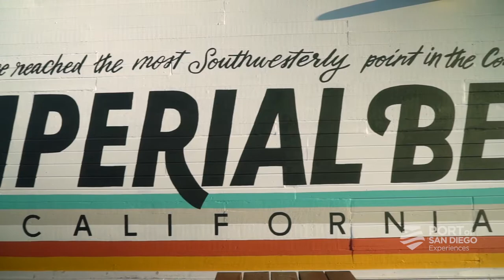Imperial Beach Pier Enhancements